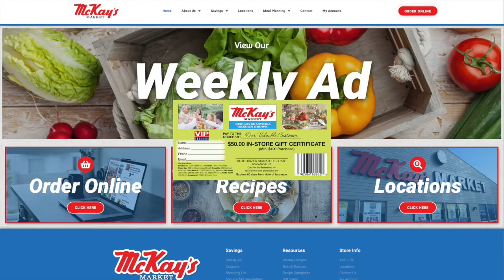Mckay's Market Quick Promo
Loyalty Rewards Program.